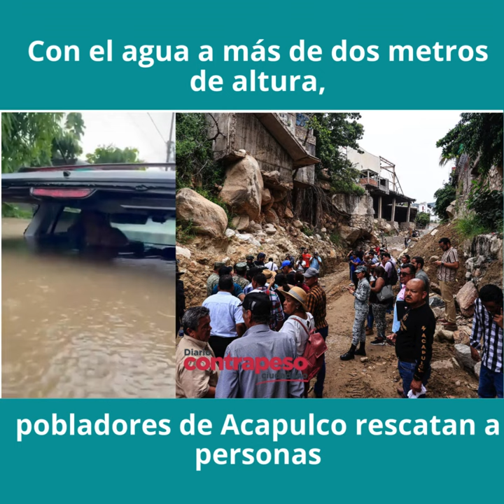Con el agua a más de dos metros de altura, pobladores de Acapulco rescatan a personas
Video📹 | *Con el agua a más de dos metros de altura, pobladores de Acapulco rescatan a personas*